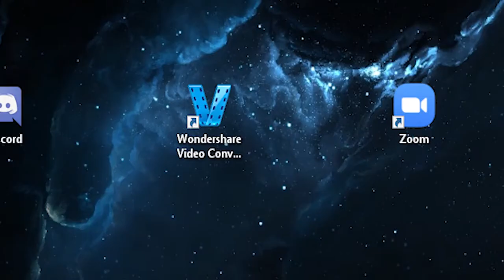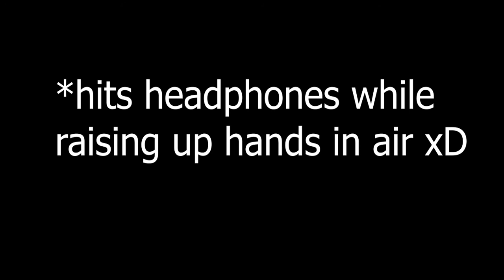YouTube is Becoming a Fashion | INFINITY RUSH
just me talking on a problem